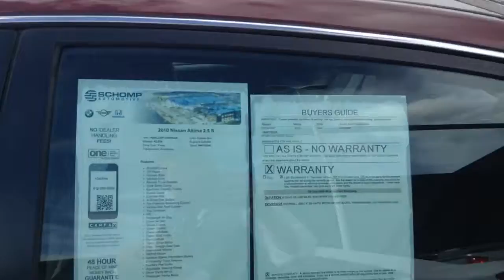3mp7082a Matt Slavin